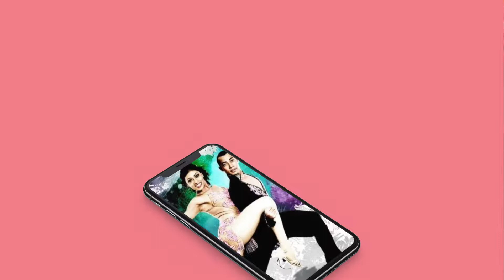Salsa Classes Bangalore; Salsa Bangalore; Dance Classes Bangalore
Wanna socialize, make new friends, forget your worries, be mentally and physically healthy?

Learn to SALSA!
Make Salsa dancing a way of life. Join us at Latin Dance India and get dancing over the monotonous weekends. New SALSA weekend batch starts this Saturday, 7 September at 11.30 AM. Learn from the well trained instructors and have a fun time. Get on the dance floor to experience a class for yourselves.